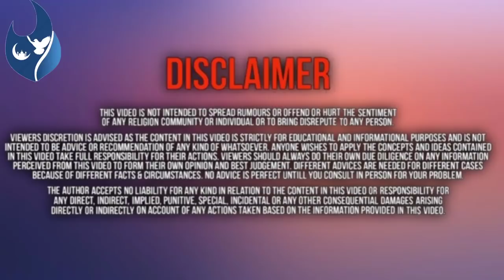muharram special Bayan | Jung E karbla ka waqia | Husain Hasan Karbala | By maulana jarjis ansari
Jung E karbla ka waqia | muharram special Bayan | Husain Hasan Karbala | BY maulana jarjis ansari
maulana jarjis barelvi ka postmortem, maulana jarjis bangal, maulana jarjis bayan 2020, maulana jarjis bangal ki takrir, maulana jarjis babri masjid, maulana jarjis bal thakre ki takrir,

•COPYRIGHT ANNOUNCEMENTS•
👉 If any part of contents of this channel is that your property(as a Music, Label, image, distributor or artist) please send me a personal message and your content will be removed within (24 hours)

🙏 Please don't use YouTube Strike⚡ fair use disclaimer this channel main use some copyrighted material without authorization of the owner but content your hair falls under the fair use as described in the copyright act 2000 law number 28 of the Year 2000 of India under Chapter 6 section 36 and chapter 13  Section 72 according to that Lo allowance is made for fair use for purposes such as criticism comment news reporting Technologies scholarship and research fair use is a use permitted by copyright statute that might otherwise be infringing non-profit educational or personal use tips the balance in favour of fair use